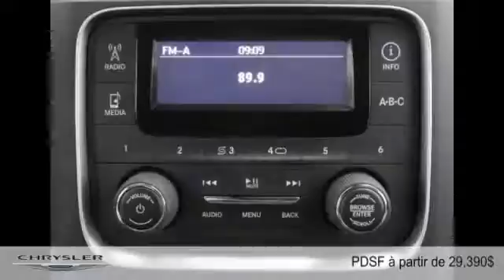Ram 1500 2015 à Joliette - Repentigny (Lanaudière)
Ram 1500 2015  à Joliette - Repentigny (Lanaudière) chez Joliette Dodge Chrysler Jeep Ram Fiat [D2C-1410]